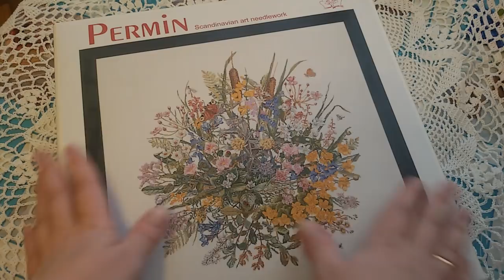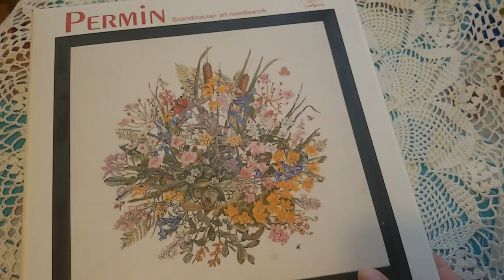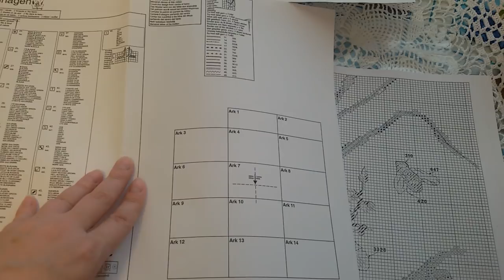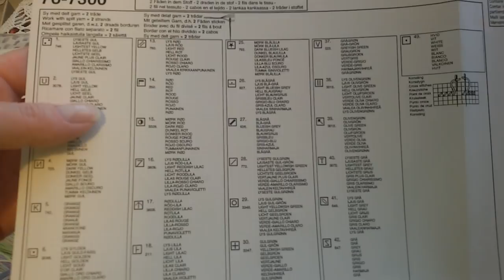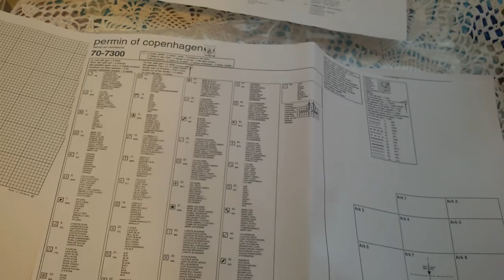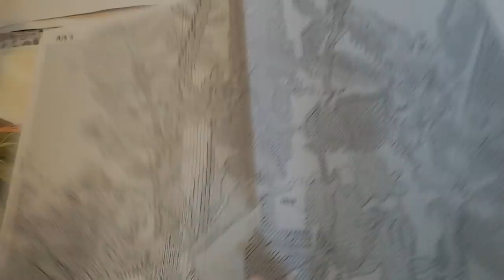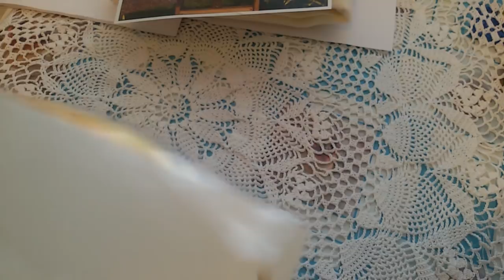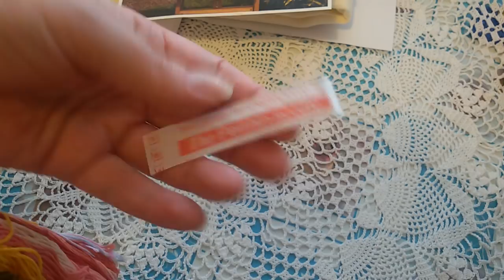Обзор PERMIN 70-7300 Водяные лилии Часть 1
Набор для вышивания "Водяные лилии в подарочной коробке (Waterflowers Linen in a Box)"
PERMIN 70-7300
• Размер готовой вышивки: 100х105 см
• Ткань для вышивания Permin ЛЕН №26,
• Мулине DMC